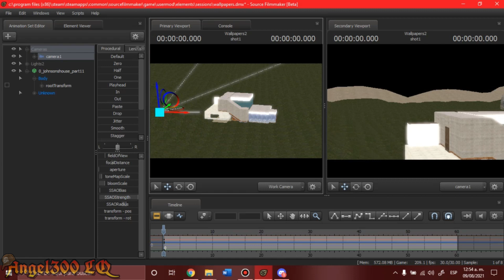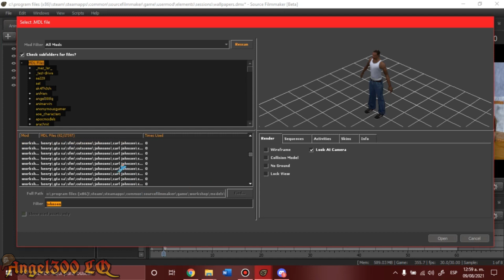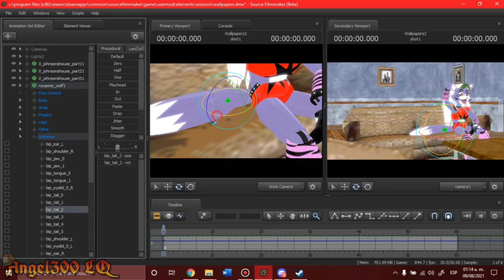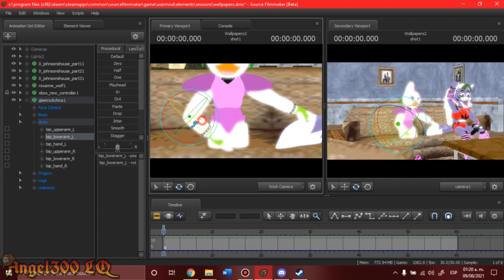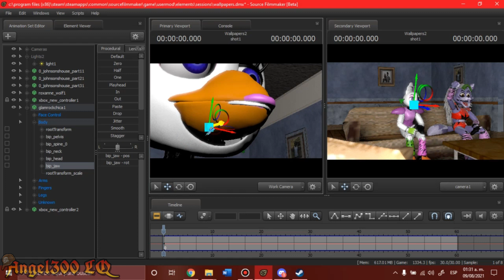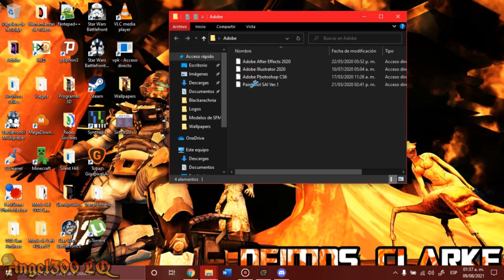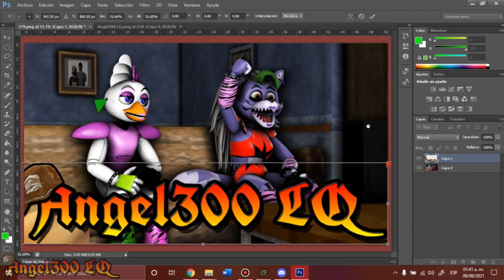Speed Art #2 - Roxanne Wolf & Glamrock Chica jugando Xbox Series X - Source Filmmaker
Segundo Speed Art, un artwork de Roxanne Wolf y Glamrock Chica jugando Mortal Kombat en la Xbox Series X, artwork que sirve como celebración del aniversario de FNAF (o algo así xd), también fue hecha para cumplir un reto en el que muestre mi pasatiempo, y bueno como Roxanne es mi avatar femenino la elegí a ella jugando videojuegos, porque ese es mi pasatiempo jajas

~Loquendo Community Oficial Discord: (Manda mensaje a mis redes para pasarte el link)

PD: El video es hecho 100% por mi, si quieres resubirlo en otra plataforma tienes que pedirme permiso, siempre debes dejar los créditos y el link de mi canal, hacer estos videos no es fácil y no es justo que alguien mas se robé mis videos para su beneficio, no sean ratas ;)